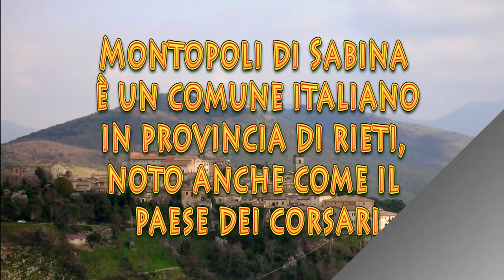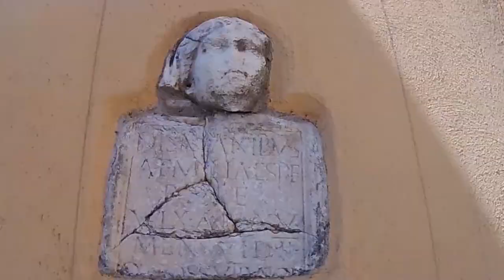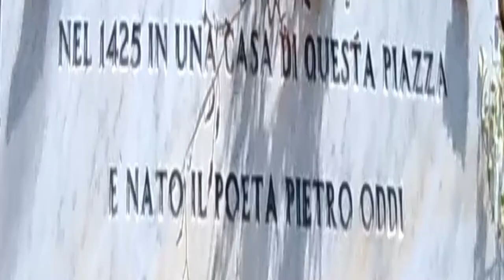IL BORGO DI MONTOPOLI DI SABINA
Il nome deriva dal latino Mons Opperis o Mons Opuli. Quindi è un composto di "monte" e del nome latino di persona Todpo o Teupo oppure Teapulo. La specifica "Sabina" fu introdotta nel 1863